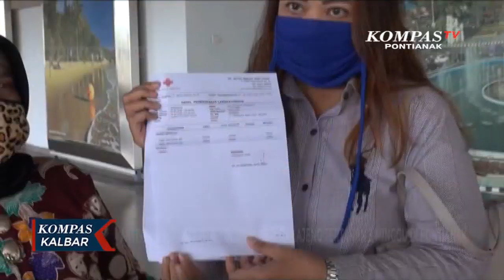Seorang Warga Jakarta Tertahan Tiga Minggu di Pontianak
Aktivitas Transportasi Dibatasi, Sri Rahajeng Tertahan 3 Minggu di Pontianak

Pembatasan aktivitas transportasi membuat seorang warga DKI Jakarta harus tertahan 3 minggu di Pontianak. Meski telah mengantongi hasil tes negatif corona, ia masih kekurangan persyaratan untuk dapat berangkat.